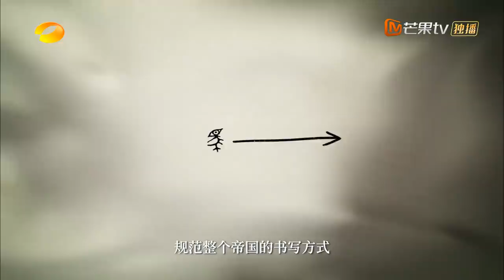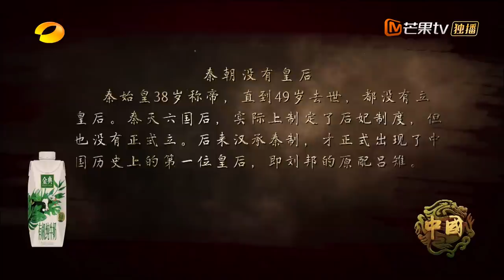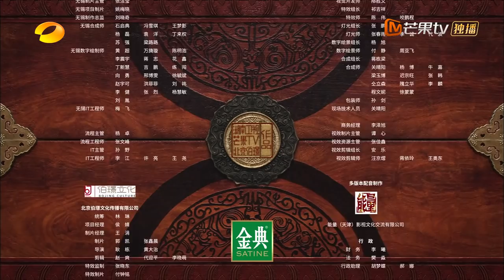【ENG SUB】《中国》第4集：一统 ——大一统的国家诞生 China EP4丨MangoTV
Tell Chinese stories, spread China's voice
溯五千年，泱泱中华，何以《中国》？
讲中国故事，传中国之声，12月7日起每周一到周四晚19:30芒果TV国际APP抢先看
12月8日起每周二到周五晚19:30 YouTube更新

《中国》大型人文历史纪录片，将从春秋到盛唐的中国历史故事中，挖掘对今日中国影响深远的人和事，讲中国故事，传中国之声，展中华文明演进的伟大历程。